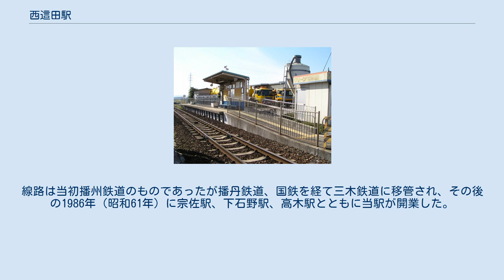西這田駅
西這田駅（にしほうだえき）は、兵庫県三木市別所町西這田1丁目にあった三木鉄道三木線の駅（廃駅）である。
三木線が三木鉄道へ転換されてから開業した簡便な駅であった。
 単式ホーム1面1線のみを有する地上駅。
ほぼ東西に走る線路の北側に、簡単なホームを添えただけのつくりとなっている。
 開業以来無人駅であり、駅舎はなく、ホームの上に短い上屋があるのみとなっていた。
 ホームの別所方の端から坂が降りており、駅から外部へはこれを使う。
駅の別所方には這田第一踏切があるため、線路を越えて南側に行くことができた。
高木駅や下石野駅などのホーム上には公衆電話があるが、当駅には設置されていなかった。
 この駅の周辺には田園地帯が広がっているが、線路の南側に集落が3つあり、学校や郵便局などの施設も近くに多くある。
駅前から県道20号に出るとコンビニがあり、駅から南に500メートルほど行くと小規模な工業団地もある。
また、最近温泉日帰り施設が駅から徒歩10分足らずのところに出来た。
 神姫バスが発着する。
以下の路線バスの利用が可能。
 三木線廃止後は三木鉄道代替バス（神姫バスが運行）が西這田停留所を経由している。
 このあたりの線路は1916年（大正5年）11月22日に開通しているが当初この駅は設置されていなかった。
線路は当初播州鉄道のものであったが播丹鉄道、国鉄を経て三木鉄道に移管され、その後の1986年（昭和61年）に宗佐駅、下石野駅、高木駅とともに当駅が開業した。